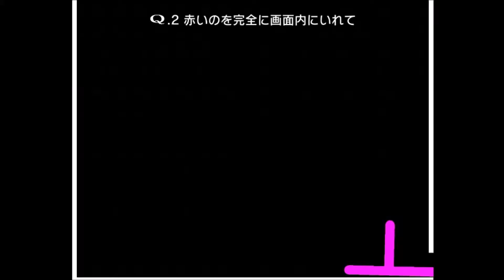Q SEPTENARY STAGE 2 1-stepでの攻略